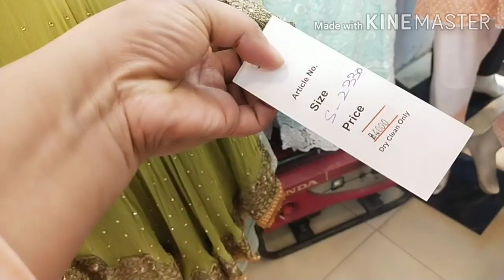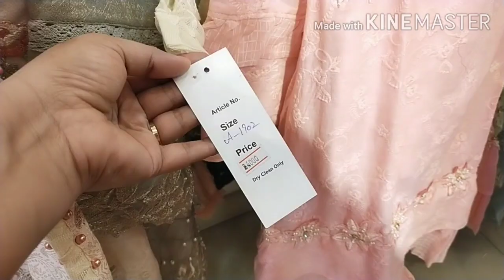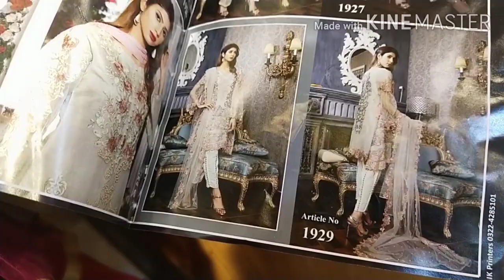Wedding Fancy dresses, Party Wear on lowest prices||honest reviews and vlogs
In this video I have added a huge verity of wedding and party wear .
what's app number for details